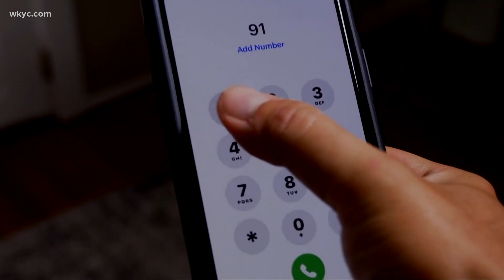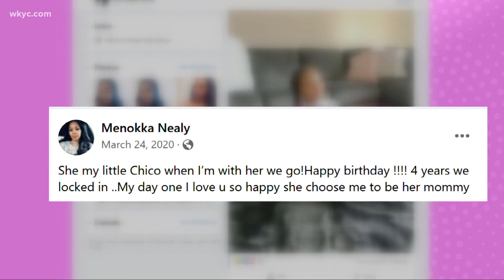Police still investigating stabbing death of 5-year-old girl in Bedford Heights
Police are still investigating the stabbing death of 5-year-old girl in Bedford Heights.

Saturday evening around 6:30 p.m. Bedford Heights Police made a welfare check at an area apartment complex.

“I was calling my grandbaby to tell her that I bought her a gift that she asked me to buy her and as soon as I called her mother said she's dead and god's coming to get you," said Joy Holland, concerned.